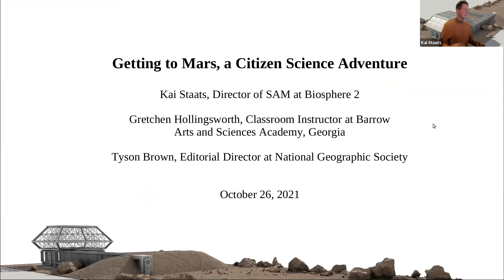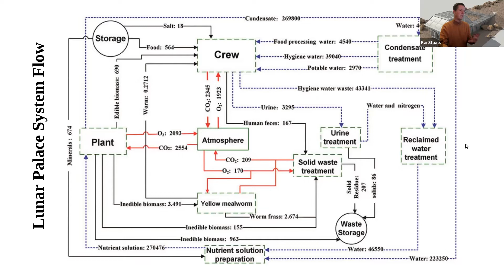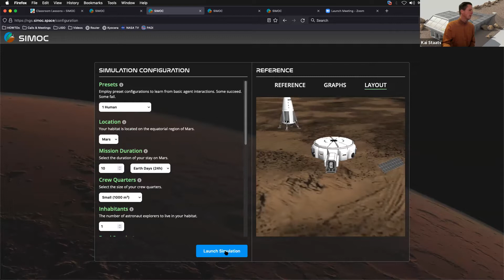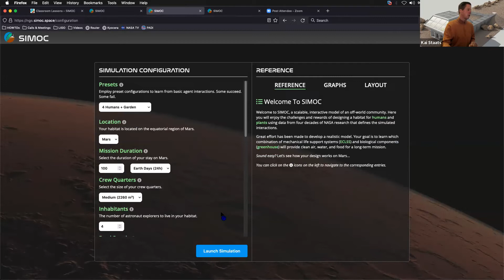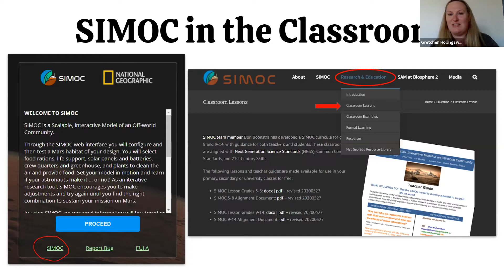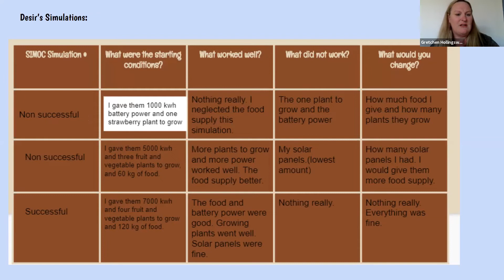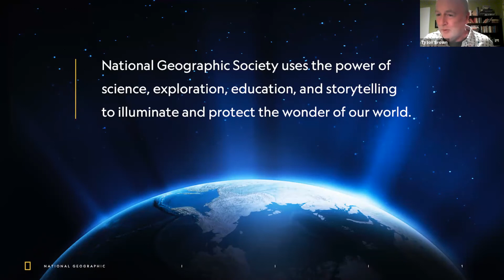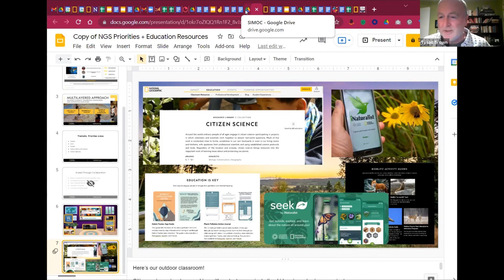Are you ready to live on Mars?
A live demonstration of SIMOC, a Mars habitat simulator and educational web interface.

This event was hosted by Cory Newman, Executive Director of the Evangelical Lutheran Education Association, with guests Kai Staats, Director of Research for SAM at Biosphere 2, Gretchen Hollingsworth, classroom instructor at the Barrow Academy of Arts & Science, and Tyson Brown, Editorial Director of the Resource Library at National Geographic Society.

Learn how SIMOC is used in an 8th grade classroom as an engaging tool for STEM education.